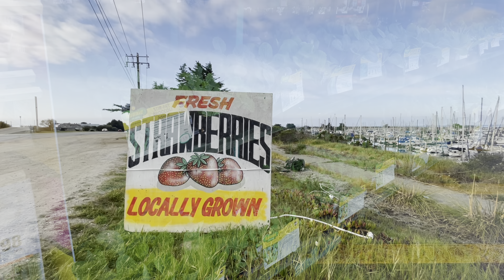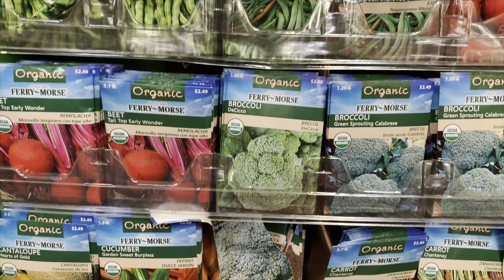The Farm- California's Farmlands